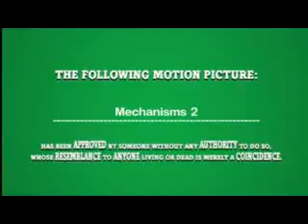Mechanisms 2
Part 2 of a sci-fi series by Jim Hurst.

for moves by Jim Hurst